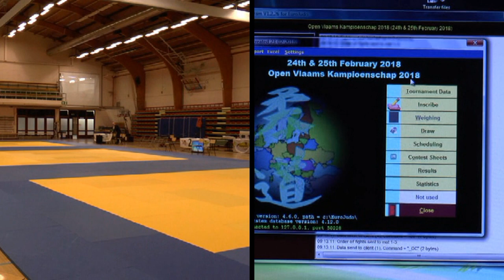Open Vlaams 2018 jujitsu Witte Molen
Open Vlaams jujutsu competitie 24&25 februari 2018 .flitsen uit duo games, fighting, newasa .aan het einde foto's van de winnaars.